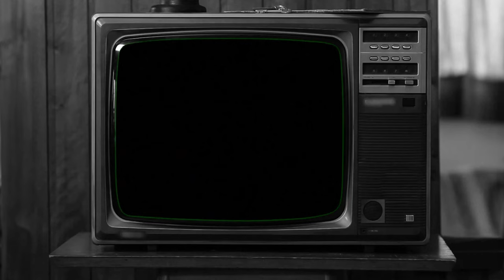City Of Industry - Brutalist Architecture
It was on my list and then Tector Gorch brought it up recently. That’s not Ben Johnson’s character from The Wild Bunch visiting me in a dream or alcohol-fuelled hallucination, by the way, but someone who uses that name. I think. Anyway, as I was able to source the Blu Ray version by Kino Lorber I felt the time was right to take a swing at it. So, I did.